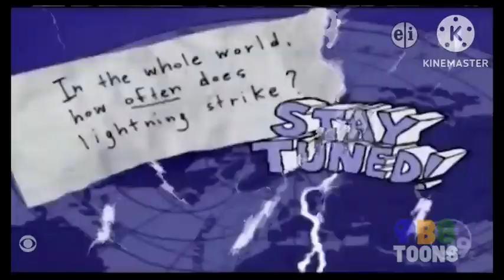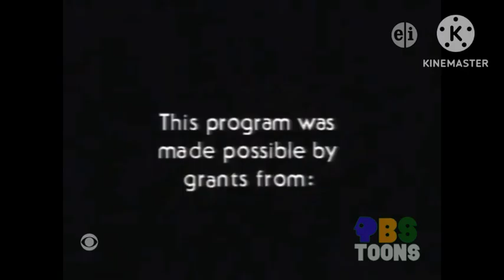PBS Toons on CBS Program Break (April 6th, 2024)